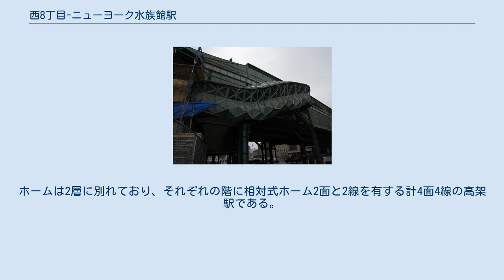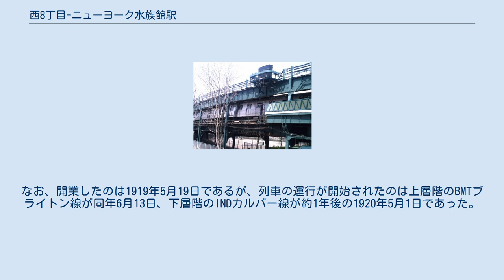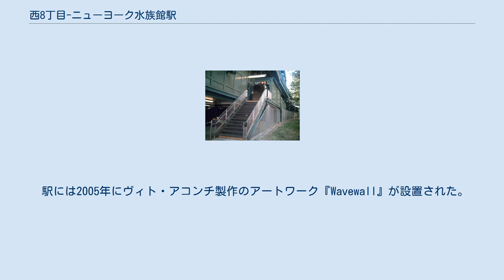西8丁目-ニューヨーク水族館駅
西8丁目-ニューヨーク水族館駅（にし8ちょうめ-ニューヨークすいぞくかんえき、英語: West Eighth Street–New York Aquarium）はニューヨーク市地下鉄BMTブライトン線とINDカルバー線の乗換駅である。
サーフ・アベニューと西8丁目の交差点北に位置し、終日F系統とQ系統が停車する。
なお、当駅はニューヨーク市地下鉄の駅の中で最も南に位置する駅となっている。
 当駅は1919年5月19日にコニー・アイランド-西8丁目駅 (Coney Island–West Eighth Street) として開業した。
ホームは2層に別れており、それぞれの階に相対式ホーム2面と2線を有する計4面4線の高架駅である。
なお、開業したのは1919年5月19日であるが、列車の運行が開始されたのは上層階のBMTブライトン線が同年6月13日、下層階のINDカルバー線が約1年後の1920年5月1日であった。
 また、下層階は1954年までブライトン線の緩行列車が使用していた。
1954年までは下層階からブライトン線の次駅であるオーシャン・パークウェイ駅まで同線の緩行線が伸びていたためである。
 1954年9月にニューヨークシティ・トランジット・オーソリティは当駅とニューヨーク水族館を結ぶ約700フィート（約213メートル）の歩道橋を建設すると発表した。
歩道橋の建設に掛かる費用は推定50万ドルとされ、1955年11月までに完成する予定とされた。
 2002年には当駅は改装を受けるニューヨーク市地下鉄10駅の中の1駅に選ばれた。
 2013年8月8日に老朽化による安全性の問題から、駅から水族館への歩道橋が廃止、解体された。
横断歩道と幅の広い歩道が水族館への通路となった。
 駅は3階がBMTブライトン線ホーム、2階がINDカルバー線ホーム、1階が改札口となっている。
 駅には2005年にヴィト・アコンチ製作のアートワーク『Wavewall』が設置された。
 2013年8月に撤去された水族館への歩道橋